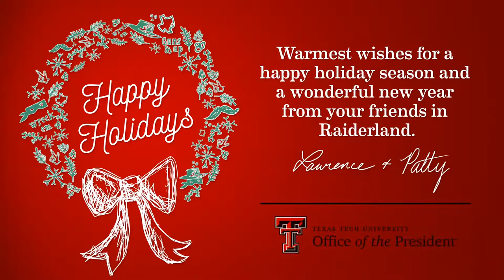Happy Holidays from Texas Tech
Texas Tech President Lawrence Schovanec and his wife, Patty, send warmest wishes for a happy holiday season and a wonderful new year!